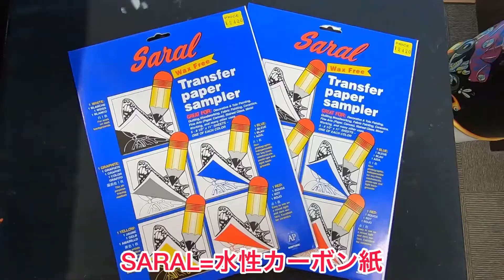【アメ車】2020年9月9日 65年前のアメ車に毎日乗る企画 ブラシ類が沢山入荷しました！ BURNOUT MAG TV_0360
2020年9月9日（水）
毎日投稿動画。
65年前のアメ車、1955年ナッシュことT.P.W.（The Pussy Wagon）に毎日乗る？乗れる？企画。
この動画は、基本的に私たちが27年間(1993年8月から)乗り続けている愛車に、毎日、毎日乗った時には必ず投稿をするといった動画です。
内容としては、愛車のメンテナンスから、カーショーなどに出かけた時はそのカーショーのリポート、また私たちの横浜のお店THE KALIFORNIAでの出来事、プライベートで出かけた時の模様など、様々な出来事を日々毎日つづっています。

本日は、昨日カリフォルニアから入荷しました、ピンストライプやレタリング用のブラシ類のご紹介をしております！
気になるブラシなどありましたら、ぜひ下記のホームページから「SHOPPING」のページをご覧ください！

We driving our 65 years old 1955 Nash Rambler station wagon everyday.
This is daily vlog for our car life.
We should show you our car’s maintenance report,car show report,our shop THE KALIFORNIA report,
private and public info…etc everyday!!

We just received lot of brushes from CA.
We introduce about these brushes today. Check it out!!